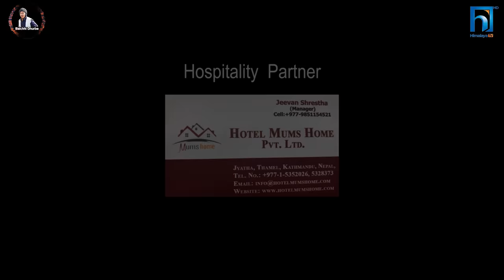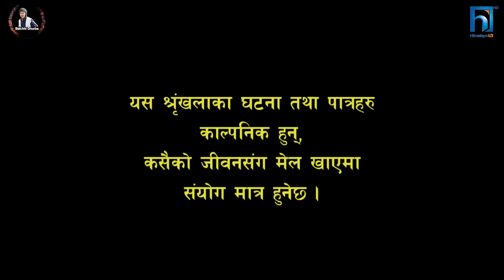Halka Ramailo || Episode 164 || 01 January || 2023 || Balchhi Dhurbe, Raju Master || Nepali Comedy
Production Advisor: Som Dhital
Direction : Raju, Balchhi
Editor : Rabin Bhatta,
Sub-Editor: Ashok Chaudhary
Graphics : Suvash Pokharel
Script Writer : Marichman Shrestha, Raju Poudel
Camera : Ghanshyam Pokharel
Production Manager : Ujjwol Khadka, Raju Karki
Makeup : Nirmala Acharya
Vocal  : Rajesh Payal Rai

Artists: Raju Poudel, Marichaman Shrestha, Sabita Gurung, Dolma Lama, Krishna Shivakoti, Anita Basnet, Kamala Regmi, Rajani Gurung,  Ujjwol Khadka,  Raju Karki, Pujan Ghimire, Sabina Acharya and many more.